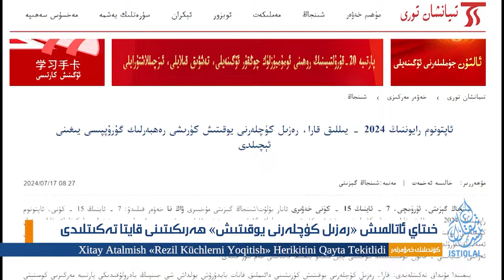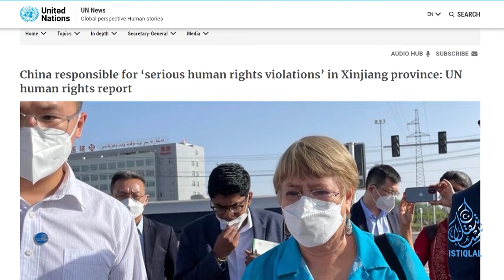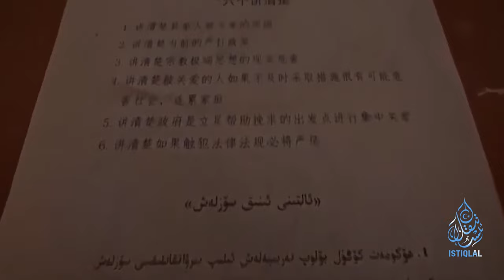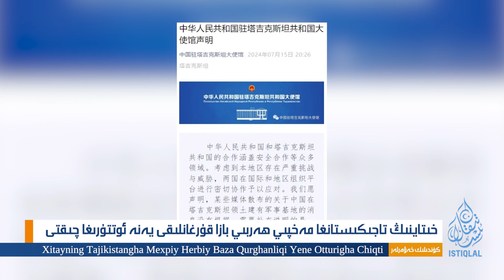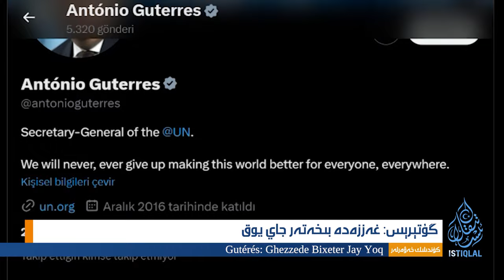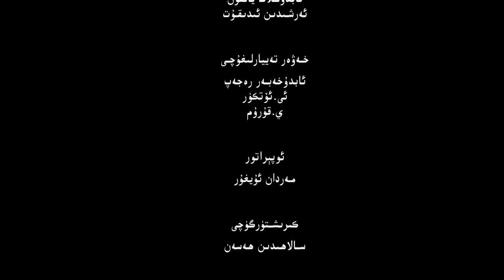ئىستىقلال كۈندىلىك خەۋەرلىرى |2024.7.17| خىتاينىڭ ئىرقىي قىرغىنچىلىقىنى تەكشۈرۈش قارار قىلىندى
ئىستىقلال كۈندىلىك خەۋەرلىرى |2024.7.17| خىتاينىڭ ئىرقىي قىرغىنچىلىق جىنايىتىنى تەكشۈرۈش قارار قىلىندى

ISTIQLAL KÜNDILIK XEWERLIRI |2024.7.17| XITAYNING IRQIY QIRGHINCHILIQ JINAYITINI TEKSHÜRÜSH QARAR QILINDI